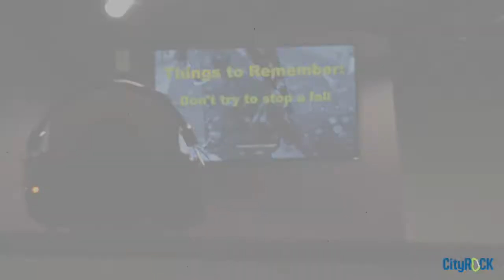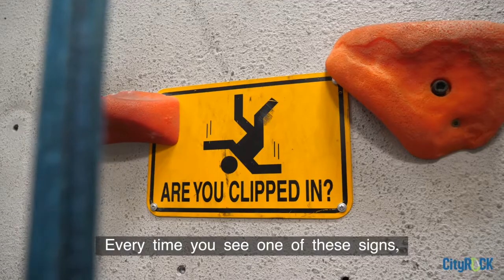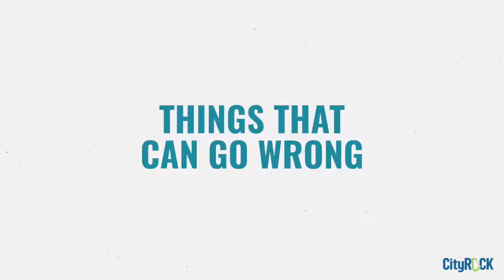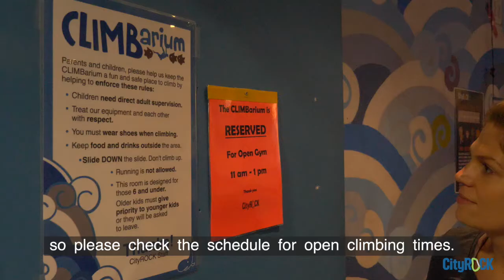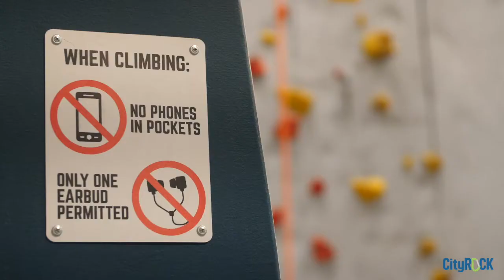CityROCK Orientation Video 2020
IMPORTANT NOTICE: IF YOU WATCH THIS VIDEO, YOU STILL HAVE TO WATCH IT AT CITYROCK ON YOUR FIRST VISIT.

All climbers must watch our orientation video in the gym regardless of ability. This video will acquaint you with our gym and teach you what you need to know to use the autobelays. Even if you're not using the autobelays, you must watch the video here at CityROCK.